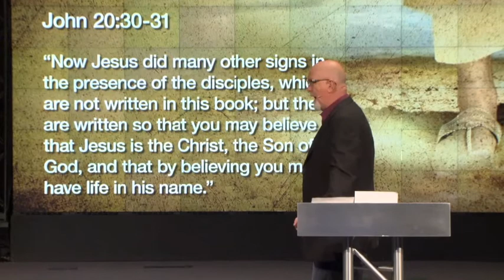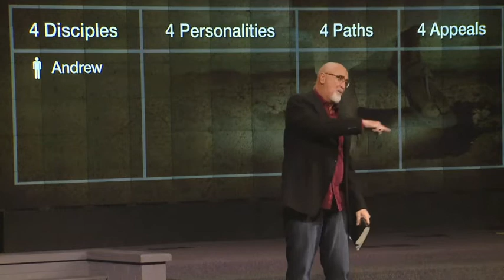Jesus Christ the Lamb of God: Follow Him - Pt.1 - James MacDonald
"Jesus Christ the Lamb of God: Follow Him" is a video excerpt from James MacDonald's teaching series, Authentic Jesus. Preached from the book of John at Harvest Bible Chapel, spring of 2012.